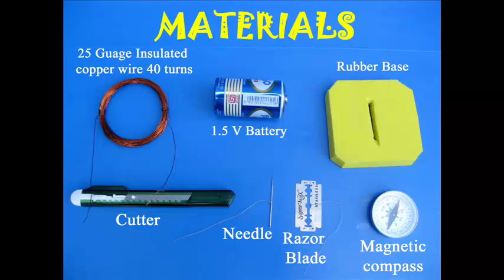MAGNETISM FROM ELECTRICITY | Malayalam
DUBBED IN MALAYALAM BY MR. SUNIL KUMAR

In this experiment you can produce magnetism from electricity. You will need insulated copper wire used for motor rewinding, battery, razor blade and some other things. Make a coil with 40 turns using 25-gauge insulated copper wire. The scrape the insulation from the two ends with a knife. Take a square piece of rubber and make a long slit in it. Stand the coil vertically in this slit. Take a new blade and suspend it by a thin thread. You will be surprised that all blades are pre-magnetized and they all orient in the North – South direction. All needles when suspended also orient themselves in the N-S direction. Now hang a blade with a thin thread in the middle of the coil so that the blade can rotate very freely. Now attach both the copper ends of the coil to a 1.5-volt torch battery. You will be surprised that the blade will turn at right angles. Once current passes through the coil it becomes an electromagnet and repels the blade. So the blade turns by ninety degrees. Now reverse the battery thus inverting the terminals – the plus becomes minus and the minus becomes plus. This time when you attach the battery the blade will again turn at right angles but in the opposite direction. The blade will be at right angles to the axis of the coil. If you wish you can repeat the same experiment using a needle because needles are also pre-magnetized.

Dubbed in Malayalam by Aravind Raj